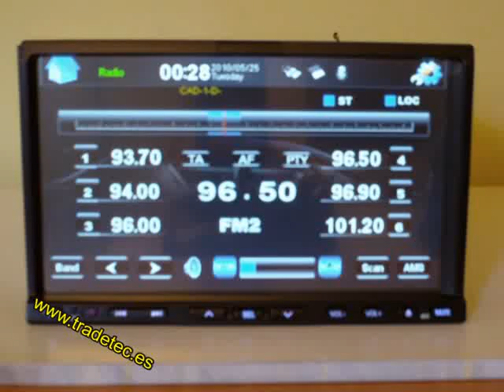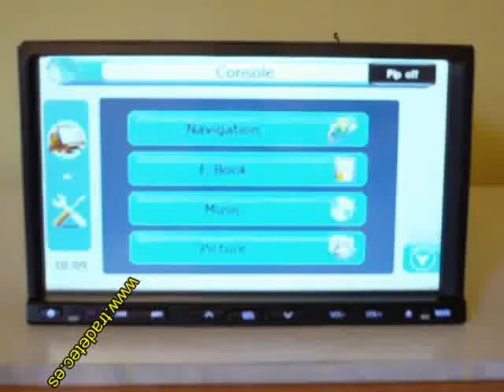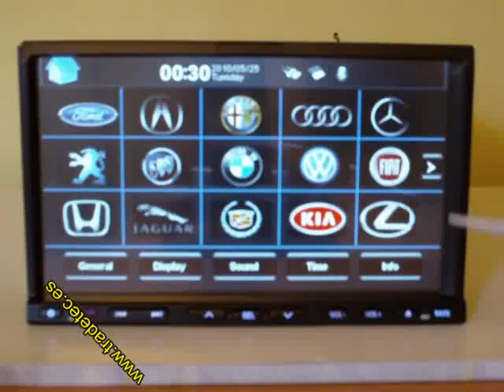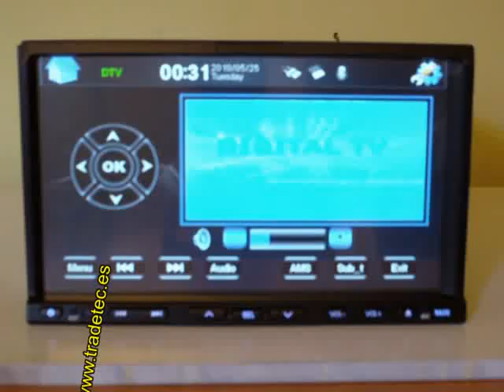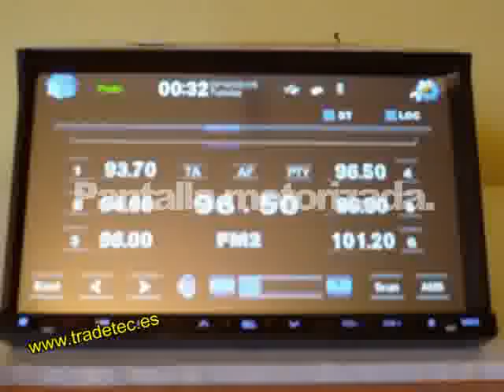TR084.flv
Modelo de 2 DIN, referencia TR084, GPS, Bluetooth, USB, SD, DVD, pantalla de 7 pulgadas táctil motorizada.